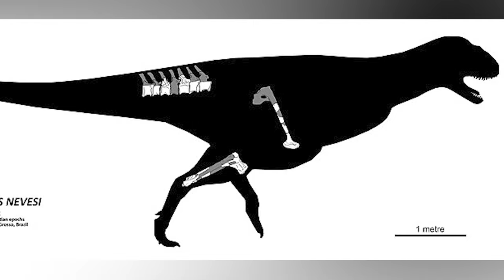The AMAZING Abelisaur NOBODY Talks About